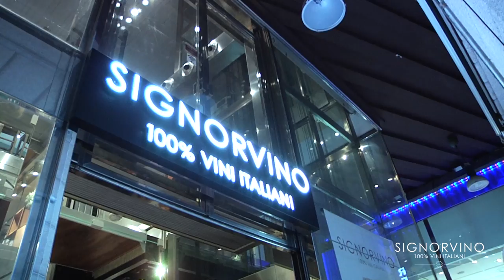Ogni giorno un Signorvino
Signorvino nasce nel 2012 da un’idea e da una passione di Sandro Veronesi, presidente del gruppo Calzedonia.